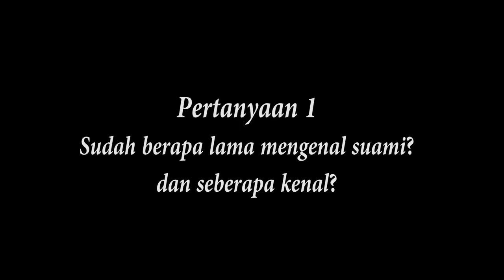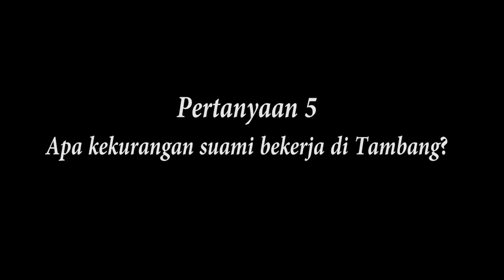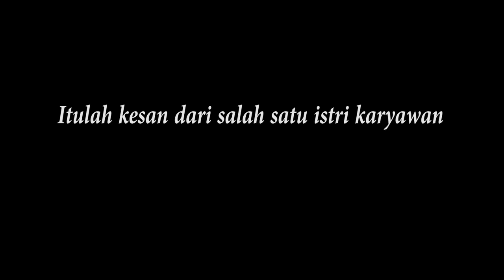MOTIVASI|| Pendapat orang tentang Karyawan tambang batubara (Istri Karyawan)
Hai kawan²
Kali ini video akan membahas tentang bagaimana kesan orang2 sekitar terhadap karyawan tambang.

Ask? Don't be hesitate..